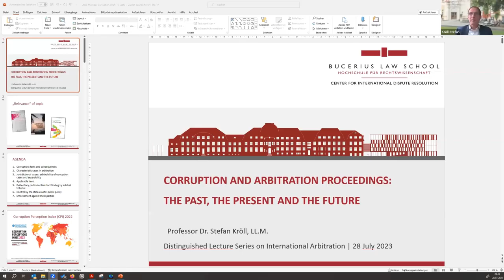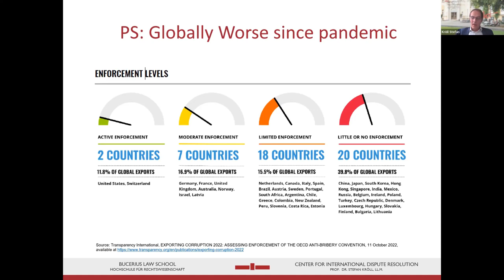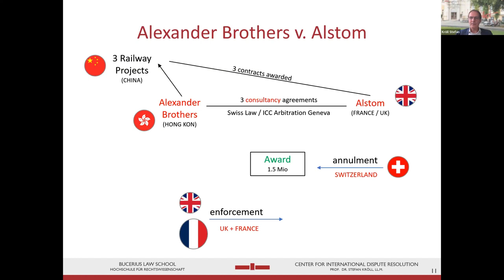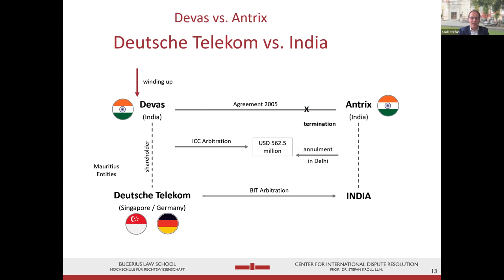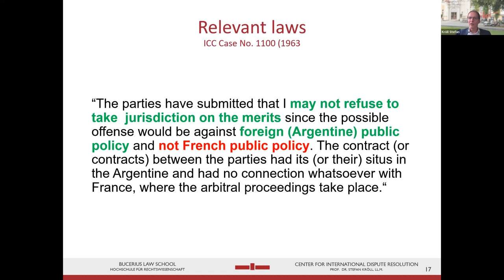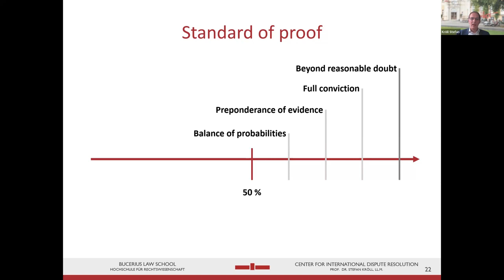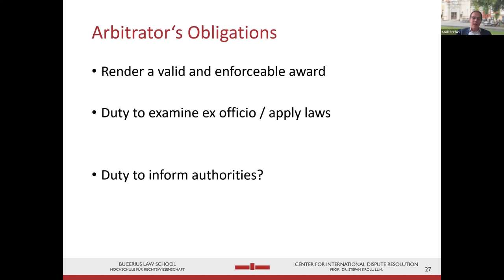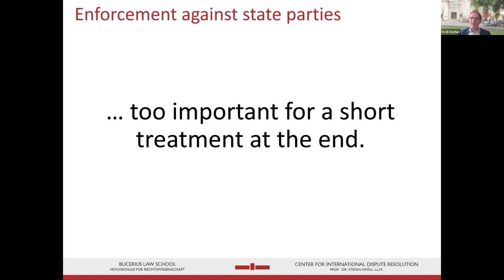Distinguished Lecture on International Arbitration by Prof. Stefan Kröll.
Centre for Arbitration and Research, MNLU Mumbai presents you fifth lecture in the Indian Review of International Arbitration's Distinguished Lecture Series on International Arbitration by Prof. Stefan Kröll.

Prof. Kröll discusses "Corruption and Arbitration Proceedings: The Past, the Present, and the Future."